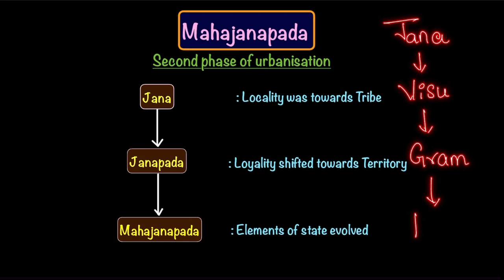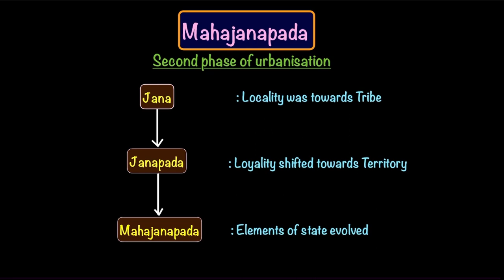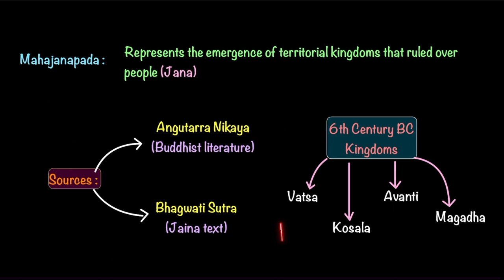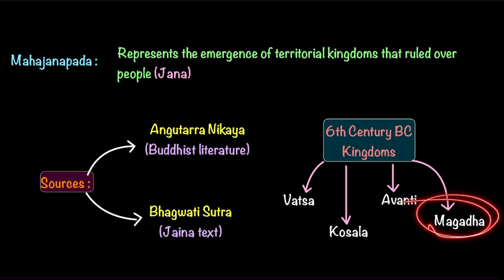L4: MAHAJANAPADA | Ancient History | 2025 UPSC Pre + Mains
This video is all about MAHAJANAPADA in which we will discuss  about ALL aspects of THIS TOPIC
will try to help u in making short notes.